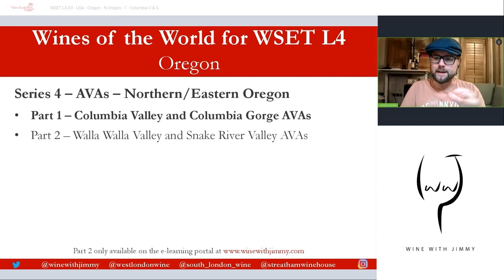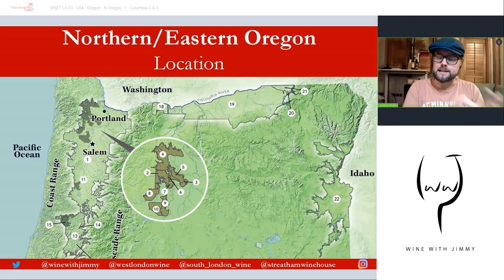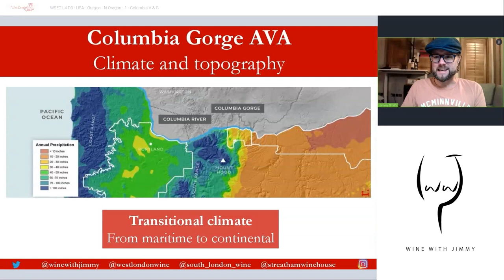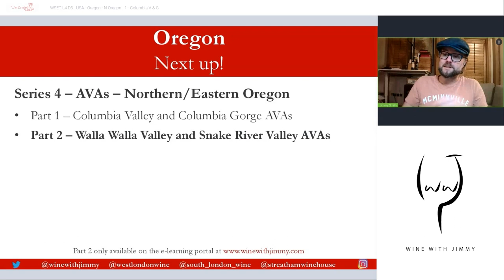The Wine Regions of Northern Oregon for WSET LEvel 4 (Diploma)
Welcome to the next video in my series on Oregon Wine for WSET Diploma.

And don't hesitate to reach out if you have any question regarding the AVA of Northern Oregon, I'll be happy to help. Cheers!

This video is free for you on YouTube and there is a lot more to come on Oregon and the rest of the USA on my E-learning portal.

We have many more study resources available on Jimmy Smith's ONLINE WINE COURSE REVISION PORTAL 'E-Learning Wine' - are you after access?

Click here to sign up to Jimmy Smith's exclusive WSET course revision portal

to order wines from London's coolest wine bar@winewithjimmy